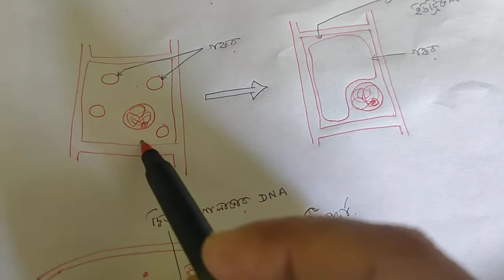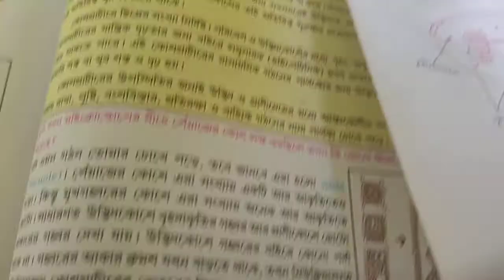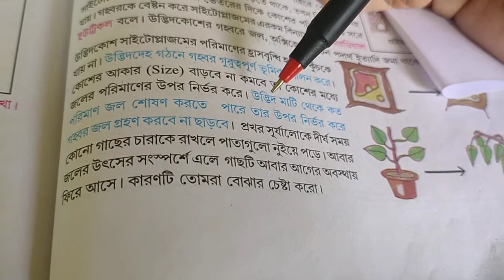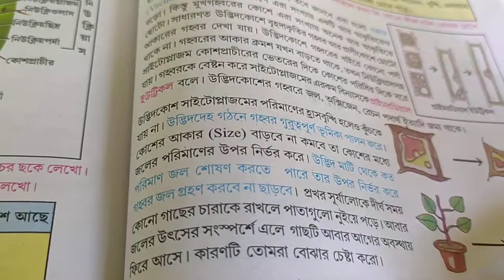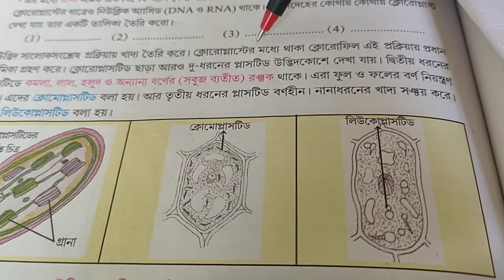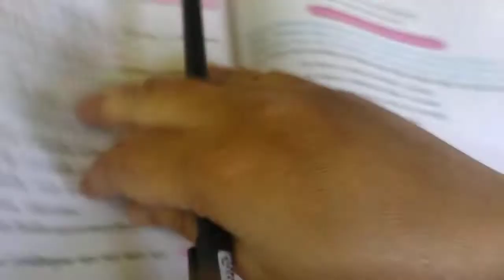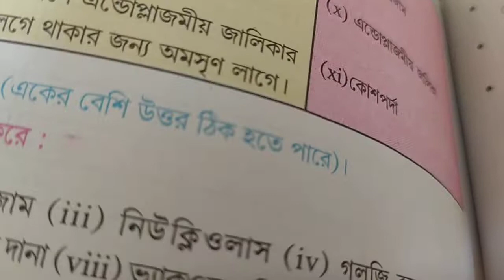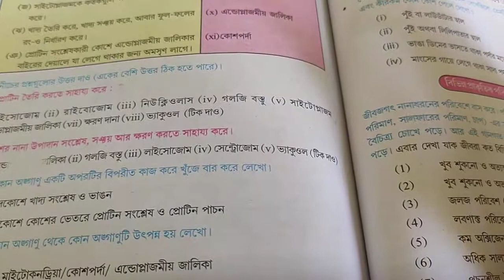Plant Cell/উদ্ভিদ কোশ 2